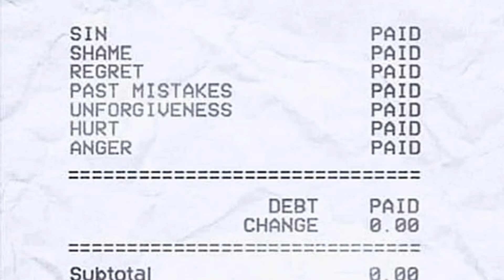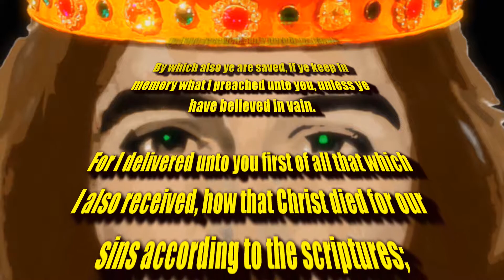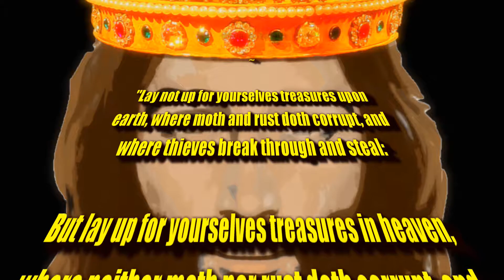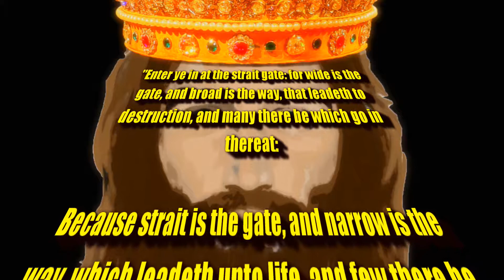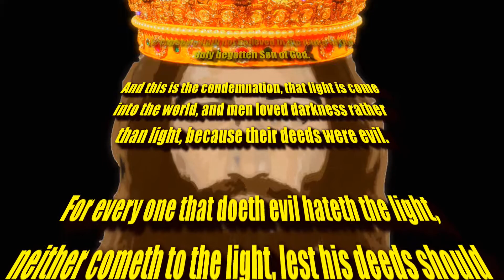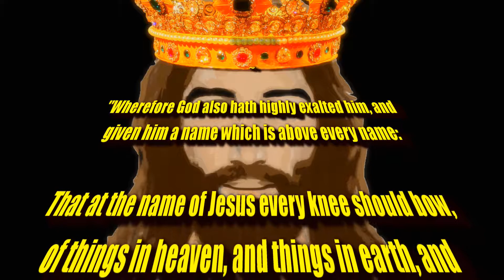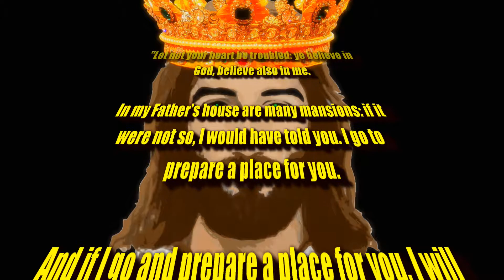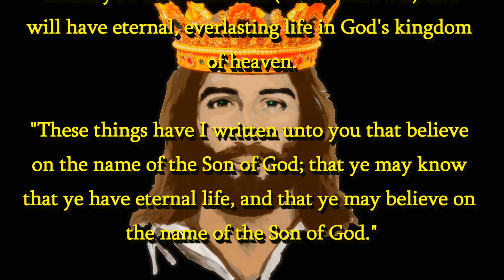DENYING THE PRE-TRIB RAPTURE IS DENYING SALVATION AND GRACE | PRAISE JESUS THE RAPTURE IS IMMINENT!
Reserve your FREE Rapture tickets NOW!!!  NO PURCHASE NECESSARY.  We can't do this all day, so here's the deal: simply go to the cross and ask for Jesus.  Offer valid worldwide INCLUDING: CA, OR, WA, MN, IL, NY, NJ, Russia, China, Iran, Turkey, North Korea and District of Columbia.  The following restrictions will apply: TICKETS RESERVED ONLY FOR THE SAVED.  NO SUBSTITUTIONS ACCEPTED.  NOT VALID WITH ANY OTHER OFFER.  OFFER EXPIRES WITHOUT FURTHER NOTICE.  NO TICKETS WILL BE AVAILABLE AT TIME OF EVENT.

1. (Acknowledge the Problem: We have all sinned,

2. (Discover the Solution: Jesus)

3. (Respond: Believe, Repent, Confess,
lives.

of heaven.

(1 John 5:13)

(Acts 2:21)

(Ephesians 2:8-9)

Original Imagery:
Receipt for Purchase of Salvation
(Courtesy of Jesus Christ)

Scriptures:
Authorized King James Version